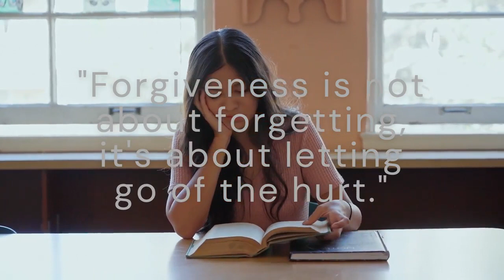Forgiveness is For Your Own Good 💯,free yourself